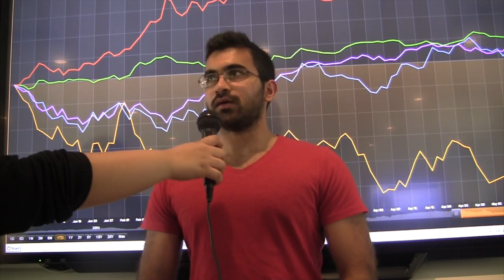360TV Financial News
Vanisha Rajesh Jagwani reports that Nissan Motors purchase of 35 percent of troubled Mitsubishi might have short-term woes but long-term gains in this 360TV Financial report.